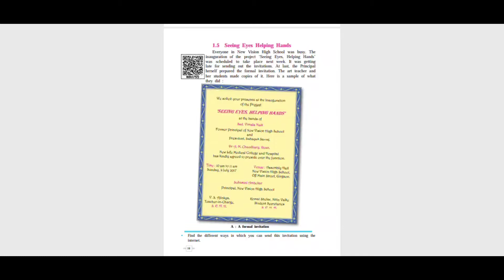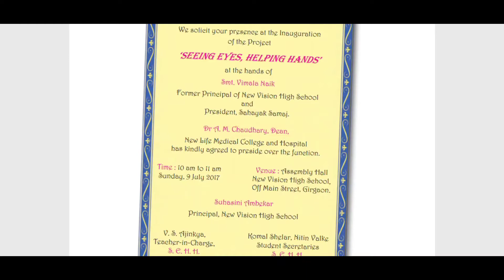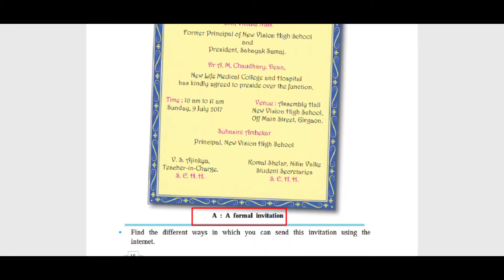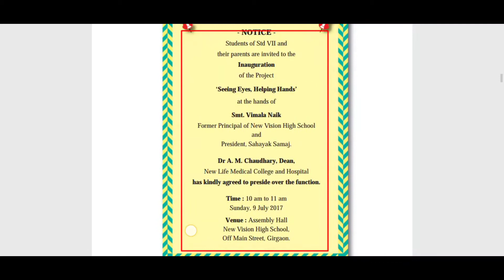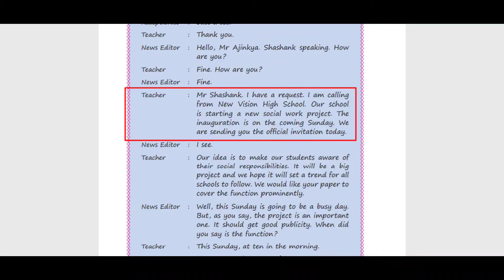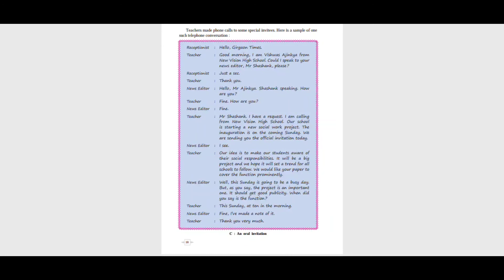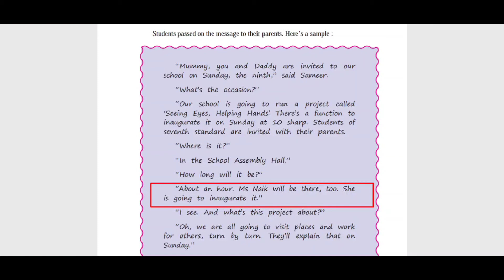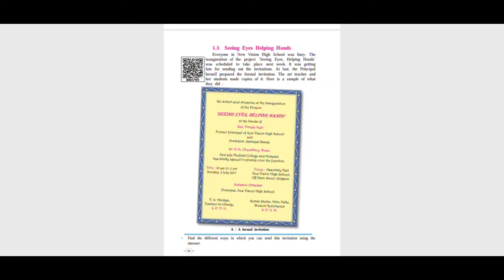1.5 Seeing Eyes Helping Hands std 7th English | Maharashtra board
1.5 Seeing Eyes Helping Hands std 7th English | Maharashtra board

My mic ( best mic for YouTube videos)

My tripod ( Amazon best combo tripod)

Tripod under 500rs

1.Best Physics book for all students

2.Best Physics book for all students